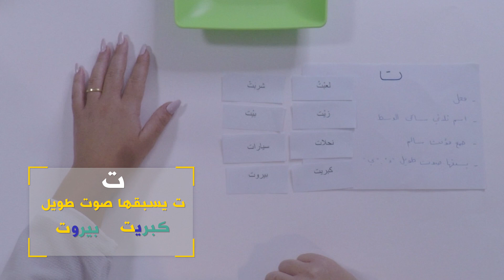قاعدة ة/ ت - جوان رعيدي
من التحديات التي يواجهها الأطفال في المدرسة خلال تعلم اللغة العربية هو معرفة متى يجب كتابة التاء بشكلها المربوط أو القصير  (ة ــة) وبشكلها المفتوح أو الطويل (ت ــت). تشرح أخصائية النطق واللغة جوان رعيدي للأهل وللمعلمين عن بعض النشاطات التي يمكن استخدامها وممارستها لتمكين الأطفال من فهم القاعدة والقدرة على معرفة متى يجب أن يكتب كل منهما.

One of the challenges that children encounter at school in Arabic language classes is knowing when to write the short form of the letter Ta (ة ــة ) and the long form of the letter (ت ــت ). Speech and Language Therapist Joan Raidi guides parents and teachers through activities that can be used and practiced, to enable children to become able to know when to write each.